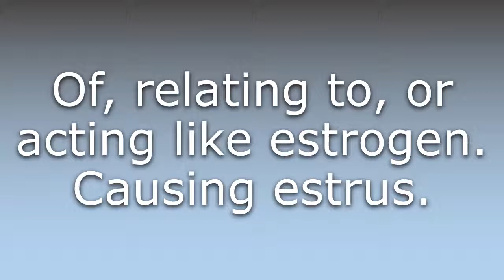What does Estrogenic mean?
What does Estrogenic mean in English? Learn the meaning of the word Estrogenic! How to Pronounce Estrogenic. Expand your vocabulary, learn words.